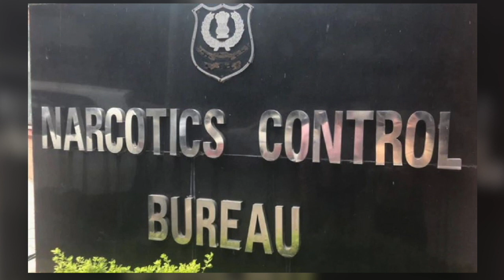Rhea Chakraborty trolled on asking for help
Bollywood actress Rhea Chakraborty is always in the hit list of trolls after the death of Sushant Singh Rajput.The actress is celebrating her 29th birthday today. A few hours before her birthday, the actress shared a video on her Instagram account asking for financial help for a sick child.But even on this video she is being trolled mercilessly.